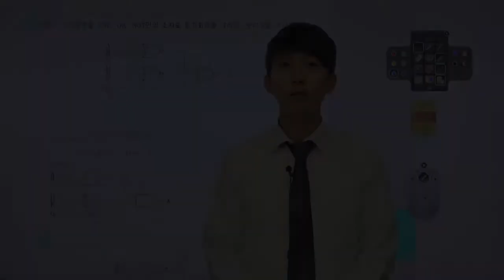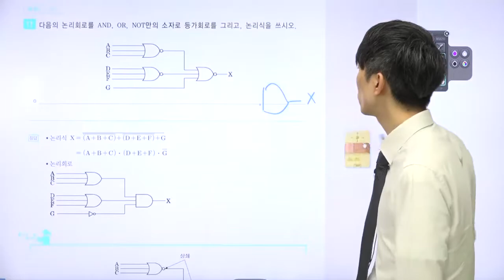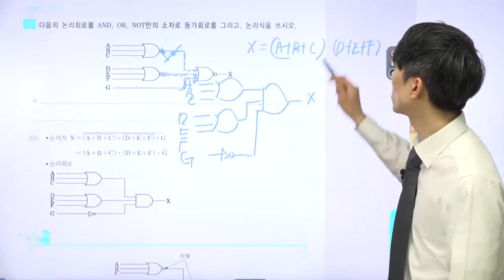전기기사 실기 스튜디오 강의 영상 (윤홍준 교수님)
촬영일자 : 2018년 3월
과목 : 전기기사 실기 시퀀스 및 PLC
비고 : 스튜디오 강의